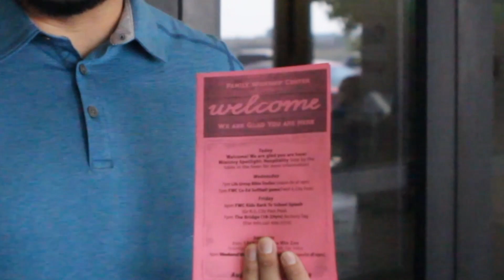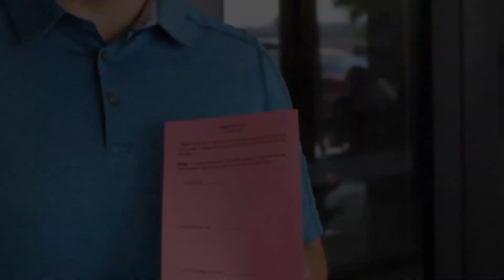Welcome to Family Worship Center Pueblo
Welcome to Family Worship Center in Pueblo, Colorado. We hope you'll join us for one of our three services. Saturday @ 6pm, Sunday @ 9 & 11am.